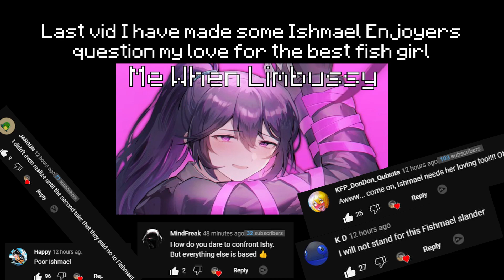[Limbus Company Meme] Fishmael Enjoyers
My deepest apologies to the ones that love the same waifu as I do. She is one of the best Limbus waifus and I will not let any person slander her. Sadly, I have done an awful mistake to speak against the one and only Ishmael. Hope that you can forgive me and let me join the Fish Gang again.

(Go check the artist)